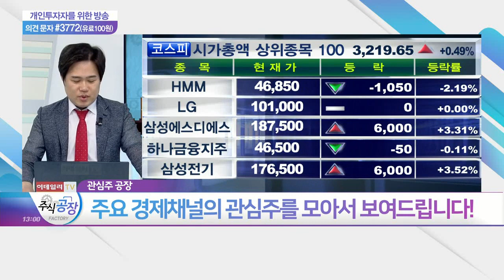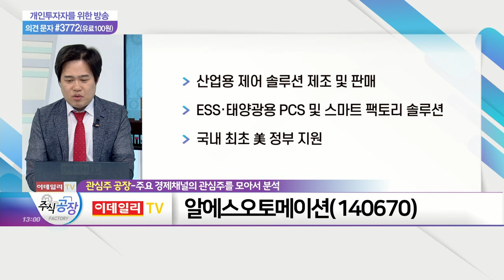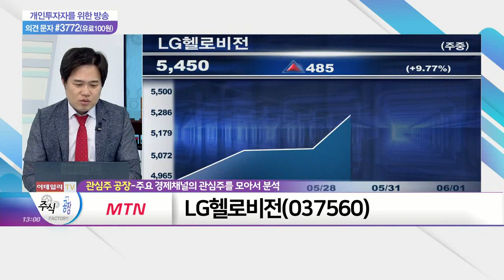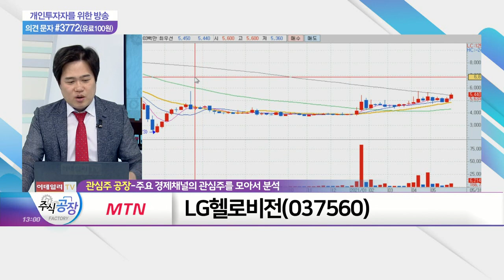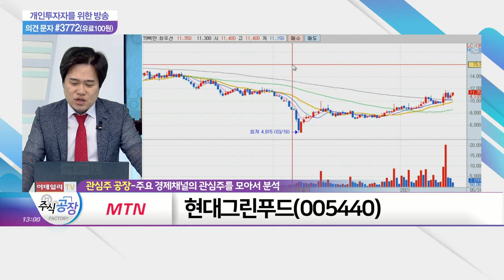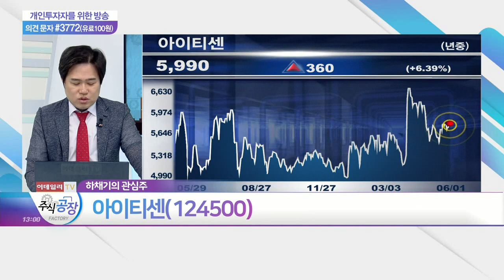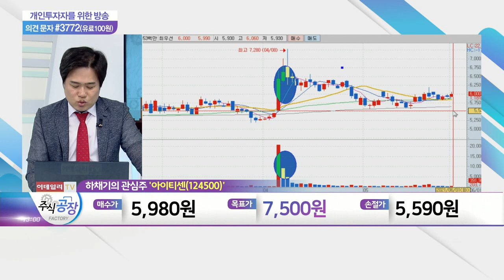알에스오토메이션, LG헬로비전, 현대그린푸드, 아이티센_관심주 공장 (20210601)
- 산업용 제어 솔루션 제조 및 판매
- ESS·태양광용 PCS 및 스마트 팩토리 솔루션
- 국내 최초 美 정부 지원

- LG그룹 계열 종합유선방송 사업자
- 인터넷·알뜰폰 사업, LG유플러스망 활용
- 비용 절감·투자 축소 기조 유지… 수익성 개선
- OTT 사업자와 협력… 가입자 확보 총력

- 현대백화점 그룹의 식자재 유통업체
- 세계 식료품 원자재 가격 상승세 주목
- 외식·식재유통 부문 2분기 실적 턴어라운드 기대
- 2분기 매출액 7,793억·영업이익 225억 전망

아이티센(124500)
- SI·아웃소싱 사업 운영 IT서비스 전문업체
- 자회사 '시큐센', 삼성화재에 바이오인증 전자서명 서비스 제공
- 자회사로 '한국금거래소' 보유
- 디지털 뉴딜 정책 및 IT 시장 성장 수혜 기대
- 1분기 역대 최고 매출 기록